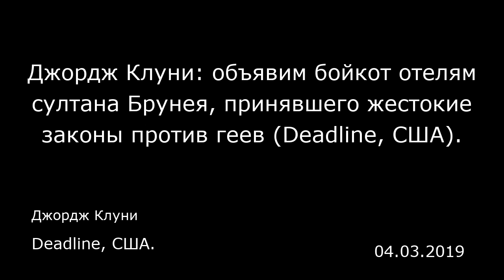Джордж Клуни: объявим бойкот отелям султана Брунея, принявшего жестокие законы против геев (Deadline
Джордж Клуни: объявим бойкот отелям султана Брунея, принявшего жестокие законы против геев (Deadline, США).
Deadline, США.
Джордж Клуни
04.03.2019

У Джорджа Клуни давние отношения с изданием «Дедлайн» (Deadline), и они довольно часто выходят за рамки кино и телевидения. В колонке для гостей он призывает немедленно бойкотировать отель «Беверли Хиллз», отель «Бель Эйр» и еще шесть отелей в знак протеста против закона, который откроет сезон охоты на ЛГБТ-сообщество в Брунее.  3 апреля занимает уникальное место в нашей истории. Теологи и астрономы расскажут вам, что в этот день распяли Христа. 3 апреля Гарри Трумэн подписал План Маршалла, который стал, пожалуй, величайшей послевоенной интервенцией в истории человека. 3 апреля сделали первый звонок по переносному сотовому телефону. В этот день родился Марлон Брандо.  Но 3 апреля этого года займет свое собственное место в истории. В этот день народ Брунея начнет забивать камнями и до смерти бичевать тех граждан страны, которые окажутся геями. Задумайтесь над этим. В потоке новостей мы видим, как мир сползает обратно к авторитаризму. Но этот случай особый. Бруней не очень важная страна. Ее население менее 500 тысяч человек, что очень мало по сравнению с соседними странами, такими как Филиппины, Малайзия, Индонезия. Но в Брунее есть нефть. В этом году «Форбс» поставил Бруней на 5 место в мире по размерам богатства. Молодцы. Но у них не было выборов с 1962 года, и они приняли самую радикальную версию шариата. Поэтому у них не все хорошо. Во главе всего этого стоит султан Брунея, который является самым богатым человеком в мире. Большая шишка. Ему принадлежит Инвестиционное агентс...